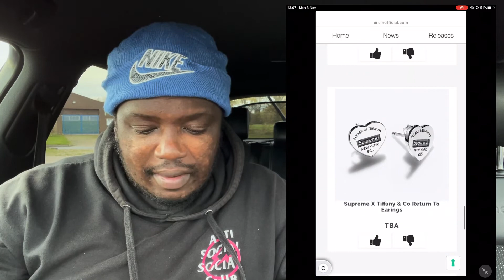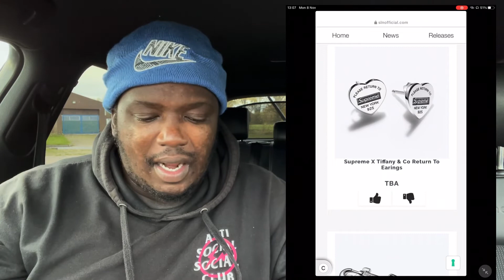Supreme x Tiffany & Co Jewellery Collab Preview